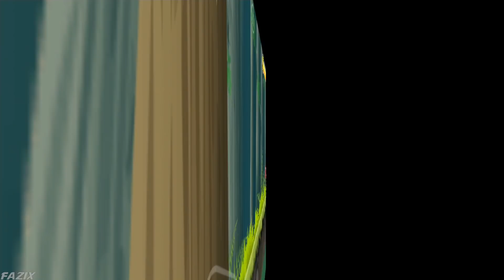Scary Stranger 3D,Baldi Horror Basic Chapter 2,Dark Riddle,Granny 3,Piggy Chapter 1,Stick War Legacy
Scary Stranger 3D,Baldi Horror Basics Chapter 2,Dark Riddle,Granny 3,Piggy Chapter 1,Stick War Legacy,The Baby In Yellow,Red Ball 4

My YouTube Equipment's:
Device 1: Iphone 11 pro max
Device 2: Iphone 8 plus
Device 3: Asus Rog Phone 3
Recording Device: Elgato HD60S Plus
Software For Editing: Adobe premiere pro cc
For Thumbnails: Adobe Photoshop